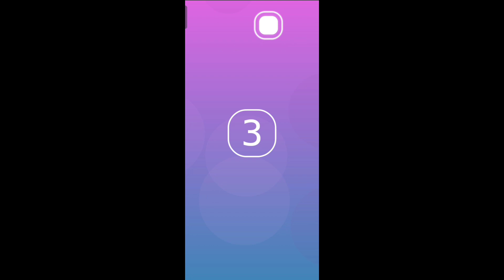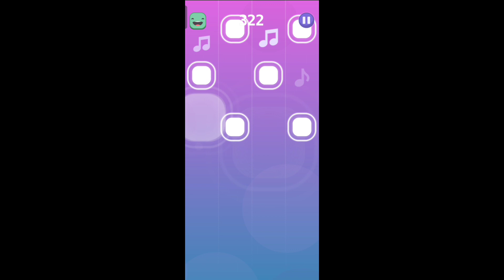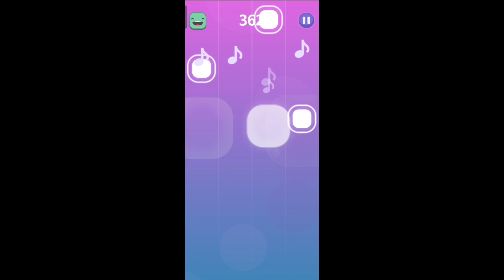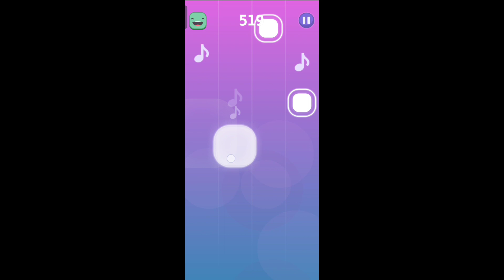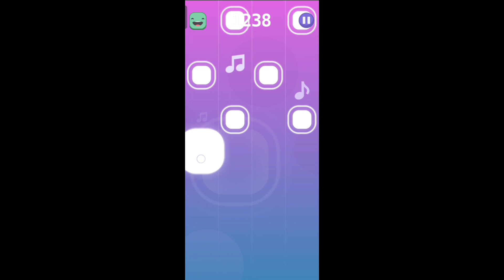Hold Me Tight [K-Pop Piano Tiles]